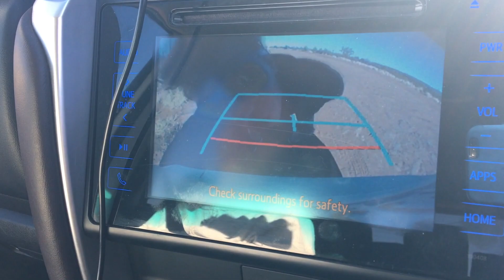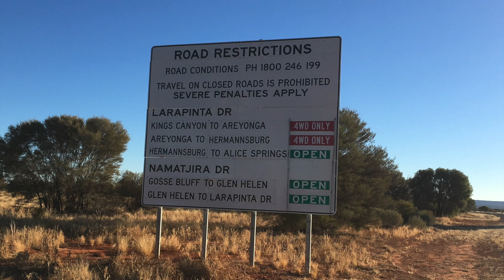Uluru to Alice Springs 2017